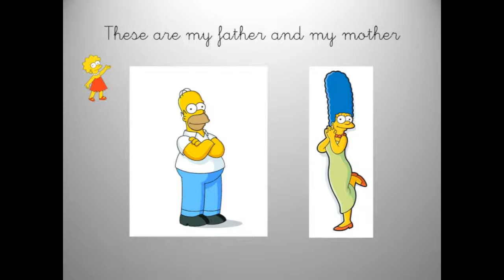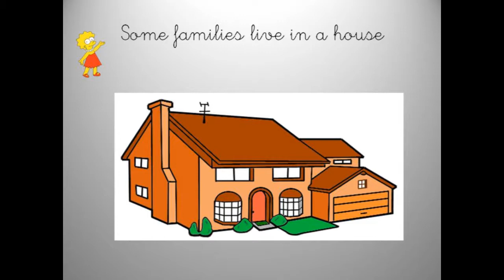My family and house